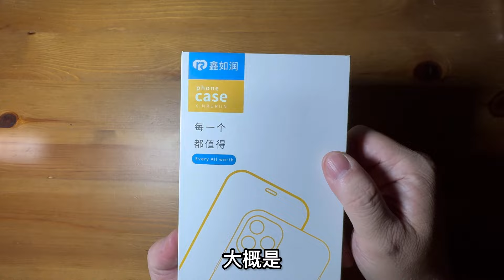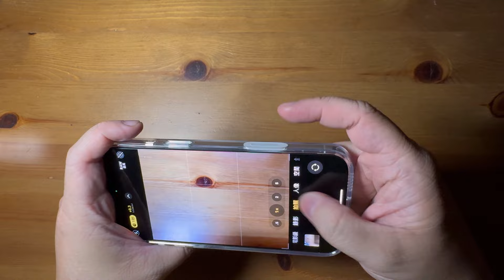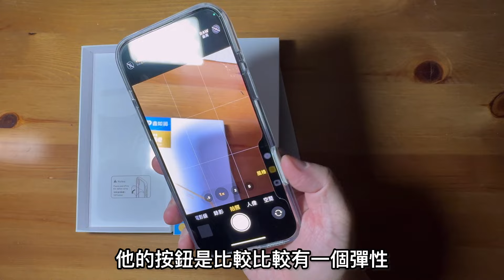第一名 透明手機殼 鑫如潤 打敗 三胞胎 相機按鍵 風雲變色 the best clear Top 1 Xinrurun iPhone 16 pro max DAPAD MK Spigen out